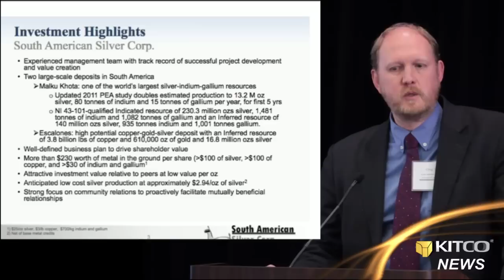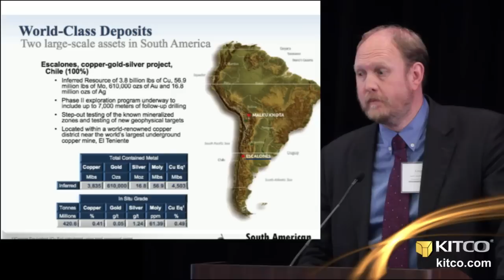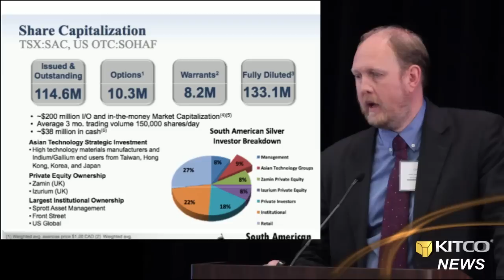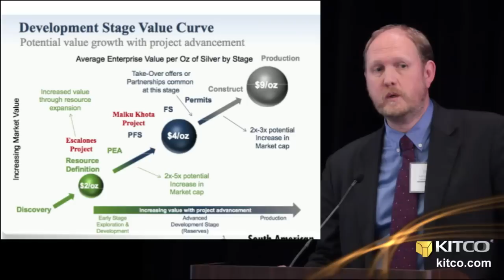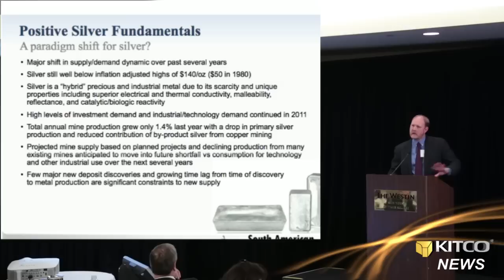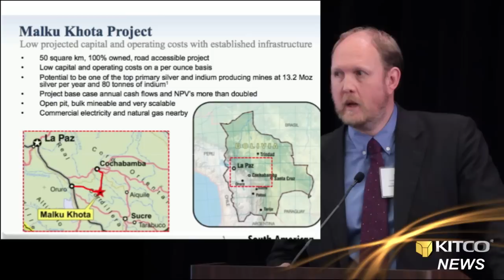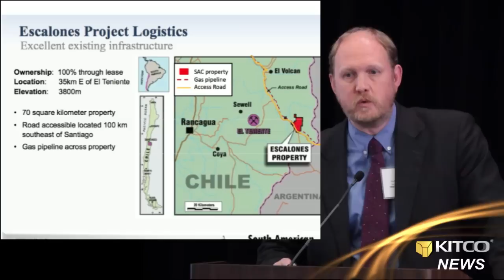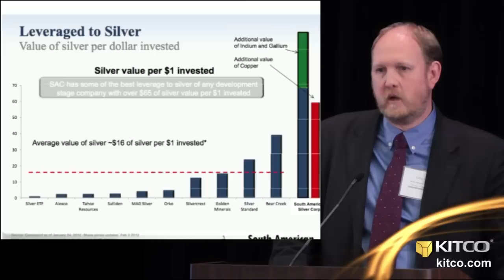South American Silver Corp 2012 Corporate Presentation - Greg Johnson, President & CEO, Director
South American Silver Corp's (TSX: SAC, US OTC: SOHAF) corporate presentation at CPM Group's 2012 Precious Metals Mining Investment Seminar, as presented by Greg Johnson, President, CEO, & Director . Kitco News, May 21, 2012. --- Agree? Disagree? Join the conversation @ The Kitco Forums and be part of the premier online community for precious metals investors -- Or join the conversation on social media: @KitcoNewsNOW on Twitter --- Kitco News on Facebook